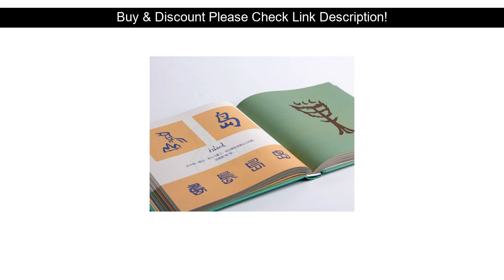⚡️ Best Product Chinese Characters Are Painted Learn Chinese Book Early Childhood Education Baby En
Deal Chinese Characters Are Painted Learn Chinese Book Early Childhood Education Baby Enlightenment Book

Hi Guys, In This Online video Let me Show amazing items and cool gadgets overview from Aliexpress, I expect enjoy this video.

Get the Special Price with Shipping Worldwide!

Price: $32.79
Discount: 40%

↓↓↓ RECOMMENDED PRODUCTS ↓↓↓

Chinese color pencil sketch drawing textbook Watercolor landscape painting book for beginners

6 book of Children's Behavior Management Picture Books Parent-child Enlightenment Education Storybooks 3-6year Book of Fairytale

Grandpa must have a way children's picture book bedtime story books Chinese children must read books baby early back to school

4pcs/set Chinese Classic story book easy version lovely Comic book for kids children: Journey to the West,Three Kingdoms

Lovely She Beautiful Girl Color Pencil Drawing Tutorial Book Pencil Figure Painting Techniques Book

Embroidery Basic Needle Method Book 3D Flowers Embroidery Tutorial Book Handmade Embroidery Pattern Book

Fairy Tale Forest on Embroidery: Animal,Plant and Bird Theme DIY Embroidery Patterns Book

4 PCS 1200 Chinese Characters Literacy Before School with Pinyin and Colorful Pictures / Kids Children Early Education Textbook

Chinese color pencil Sketch Beauty Painting Book beautiful girl self study drawing art book figure painting tutorial book

Taking pleasure in My Content Well Next Make sure you

⭐️ Sale New Designer Harajuku Wide Belt Canvas Web Double Grommet Hole Buckle Belt Female Male Hot Waist Strap Belts for Women Men Jeans :